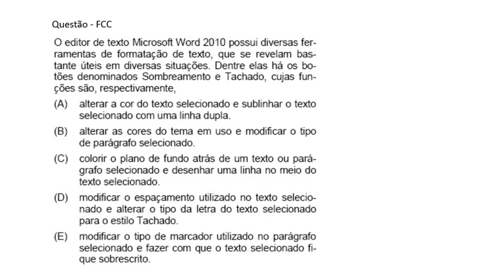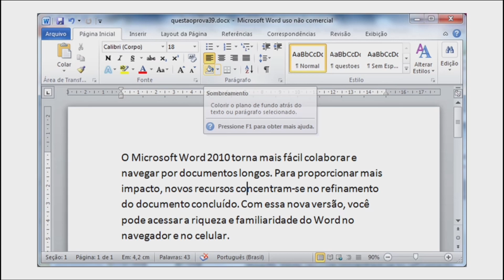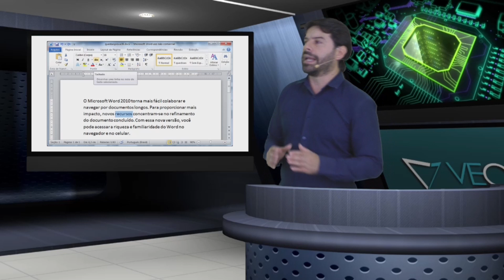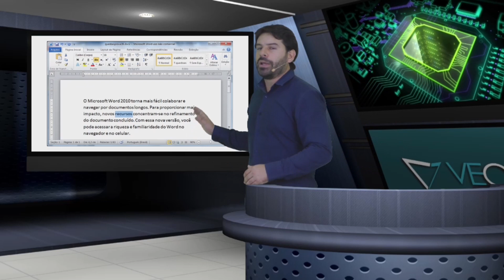Concurso TJ-MA 2019 Maranhão | Aula 23 de informática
Aula 23 de informática para o concurso TJ-MA 2019 Tribunal de Justiça do Maranhão. Curso de informática com o professor Rodrigo Schaeffer comentando sobre conteúdos e questões de acordo com o edital FCC para os cargos Técnico Judiciário, Analista Judiciário e Oficial de Justiça.
Esta aula é sobre: Word 2010 sombreamento e tachado.